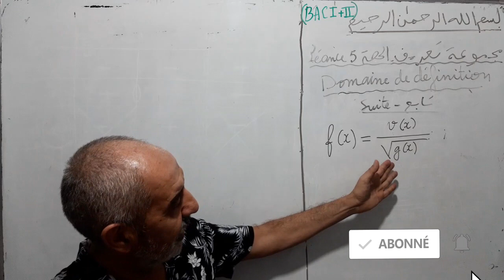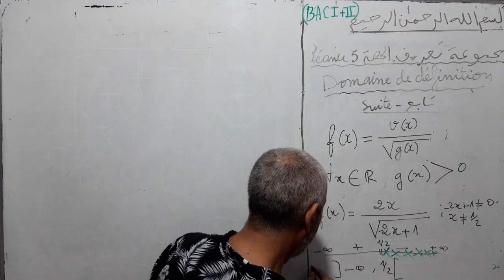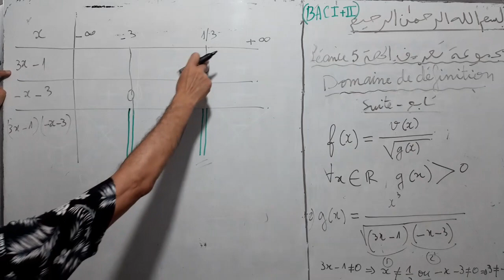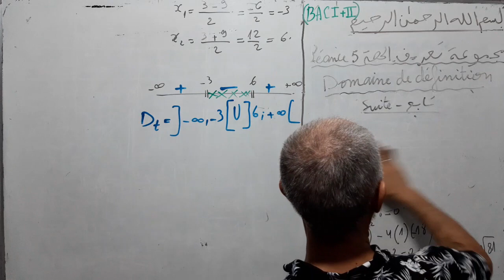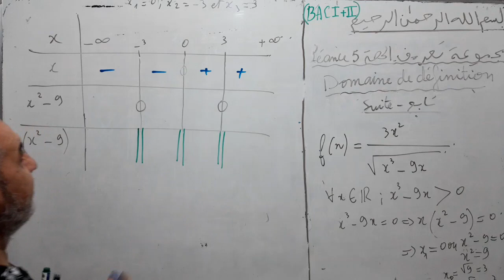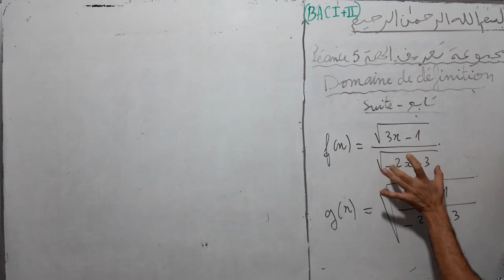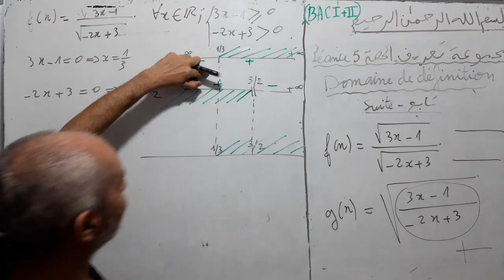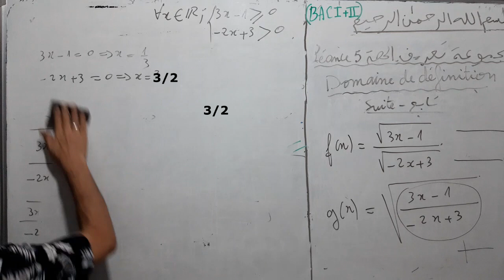باك1و2 : مجموعة تعريف دالة جذر مربع في المقام ثم في البسط والمقام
طريقة بسيطة للتعامل مع الجذور المربعة في البسط والمقام وكيفية استخراج المجموعة تعريف